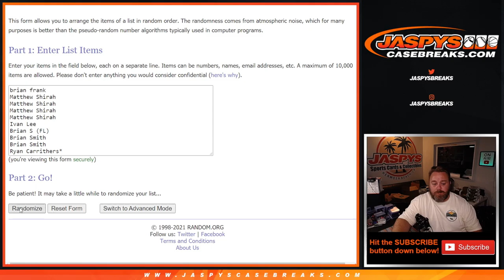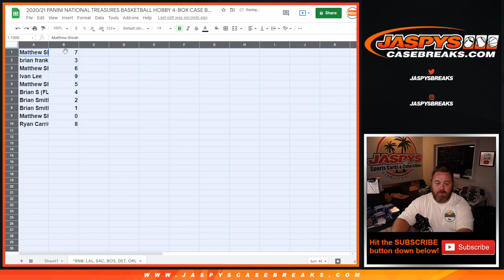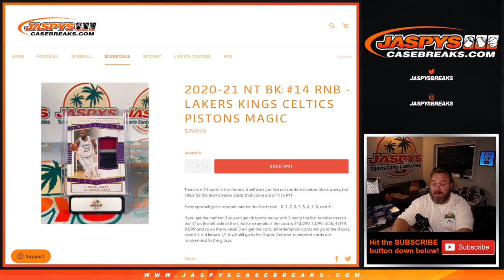W 8/25 - 2020/21 NATIONAL TREASURES BB HOBBY 4-BOXBREAK #14 *PYT* (*RNB: LAL, SAC, BOS, DET, ORL)